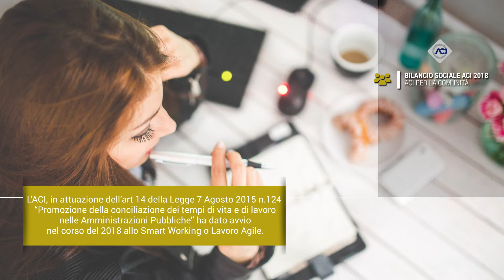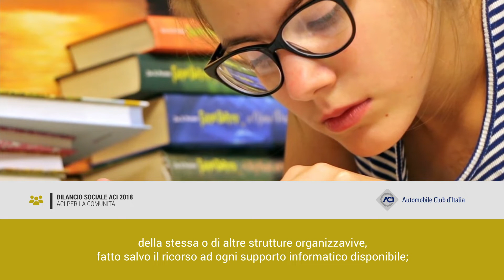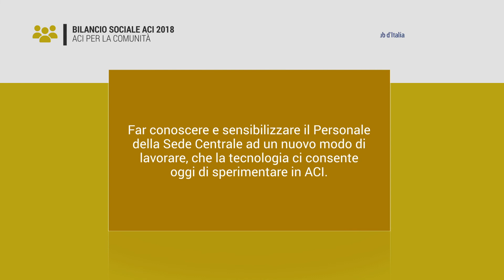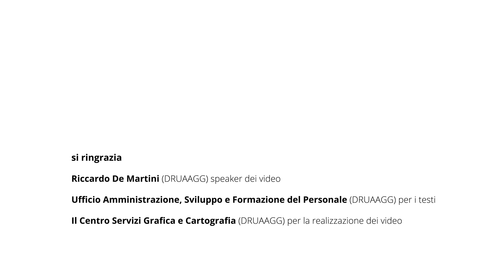Sperimentazione Smartworking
Bilancio sociale ACI 2018